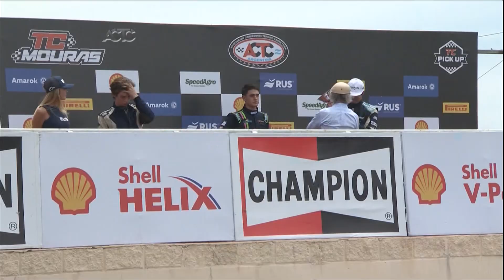TCPM | Final TC Pista Mouras - Concepción del Uruguay (09/02/2020)